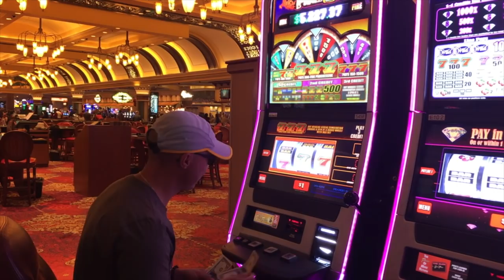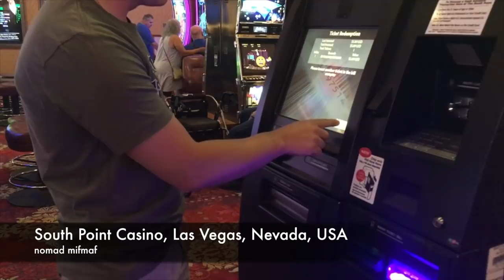Wygrana w kasynie w Las Vegas, Nevada, USA [014]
Całe nagranie (bez cięć) od wejścia do kasyna, zagrania, wygrania, wypłacenia kasy do wyjścia z kasyna. Kasyno Sounth Point w Las Vegas w stanie Nevada w USA

Kręcono telefonem Apple SE oraz dronem Dji Spark

✂ MONTAŻ: nomad mifmaf

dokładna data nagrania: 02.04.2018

nomad mifmaf 014